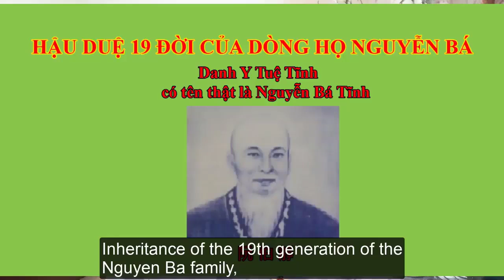The secret of the famous 127-year-old Russian grandmother. P2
In the evenings, they all sat together on the mound. We talked. He also told how and what to treat. I had a sister then. She had health problems. Her parents treated her blood vessels, and she went on the mend. Since then, we have come to believe that the vessels are the main thing, why should you follow. Since then, we have been following this with the whole family. Parents, however, tragically died in 87. And my sister also lived a long time, but less than me. She died at the age of 95. I also always gave instructions to my children that you need to watch your vessels.

That is why the secret of longevity is in the vessels, they need to be cleaned from time to time. But no one does this, and therefore they live a little. This is especially true for urban pensioners. They like to drink pills and think that they will help them. When I was in the city with my granddaughter, I was very surprised by this. All patients are over 60 years of age. That's how their pills help. One chemistry after all continuous. But if they cleaned the vessels, they would be healthy and active, like me.

Rất hân hạnh được chào mừng quí vị, các thầy và các bạn ghé thăm, hãy ủng hộ tôi bằng cách nhấn Subscribe Like và Share Video cho nhiều người cùng xem.
Trân trọng.